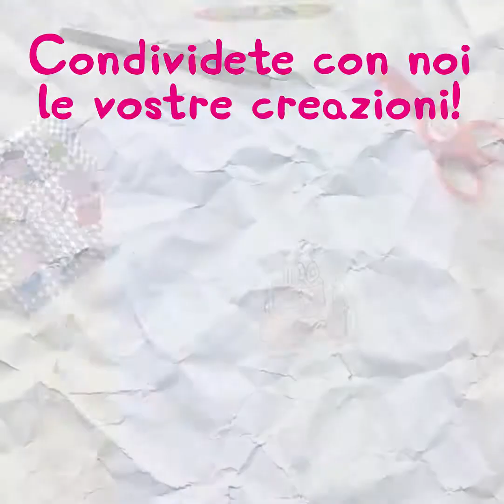PEPPA PIG: arriva il numero 100 della rivista ufficiale